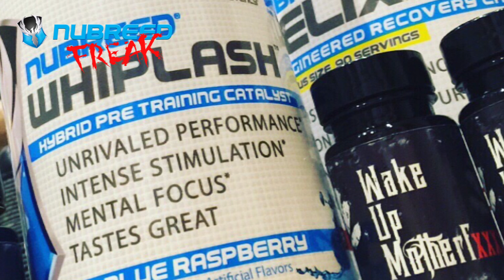BRUTALLY HONEST. WAKE UP MOTHERFxxxER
WAKE UP MOTHERFxxxER can be purchased through I think I'll be using it throughout my prep, as these low carb days suck

Cardio: 40 minutes

Warmup (bodyweight)
Wide Pullups 3 x 10
Medium Neutral Pullups 3 x 10
Close Supinated Chinups 3 x 10
CG Pulldown SS Wide Neutral Pulldowns 4 x 10

Unilateral Single Hammer Pulldown SS Hammer Pulldown 4 x 10/failure

Reverse Hypers 3 x 12

Forearm Curls 4 x drop sets to failure
last set SS with reverse forearm rotations

Gym: City Athletic Club